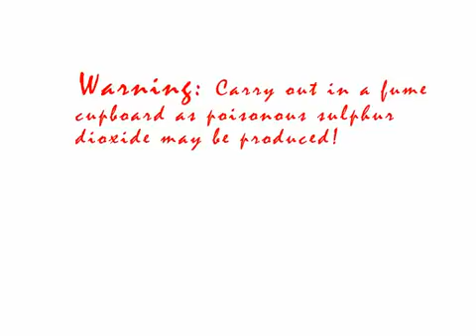Separation: Iron &amp; Sand Mixture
Use of a magnet to separate a mixture of sulfur powder and iron filings.

There are many means of separating mixtures in chemistry. One such method is not very common, but takes advantage of the magnetic properties of iron (and a .

Learn the basics about separating solutions, mixtures and emulsions when learning about separation techniques as a part of chemical tests. A solution is a .